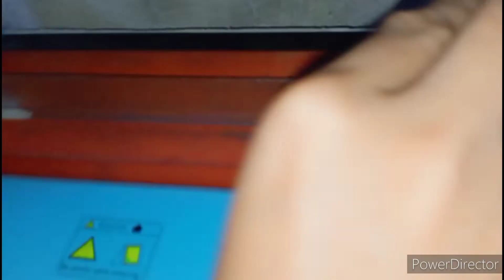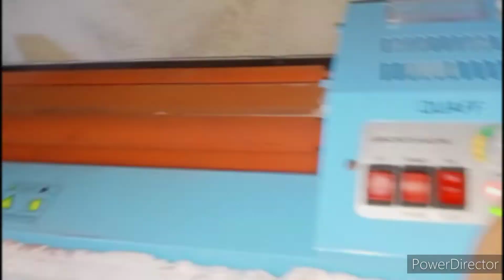HOW TO Clean QUAFF Laminating Machine (Cleaning Laminating Rollers) || HowsTops